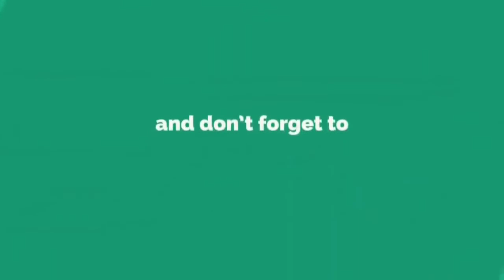Ramai Sekali Dengan Anak" Kecil Pada Heboh Melihat Kereta Inspeksi Lewat